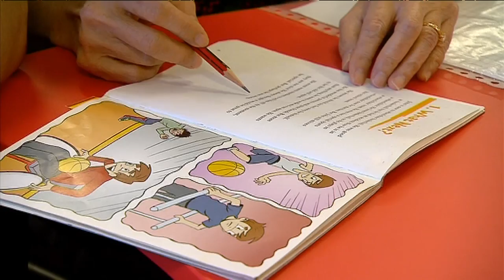Milpera State High School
Bringing the village to a school.